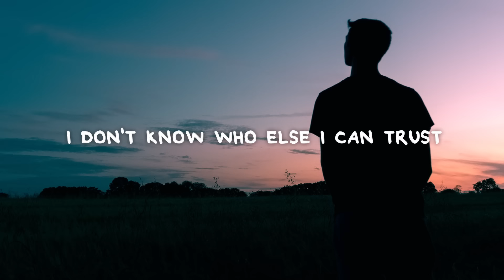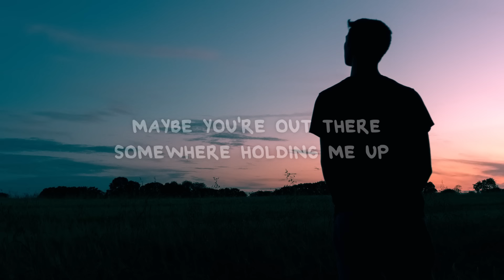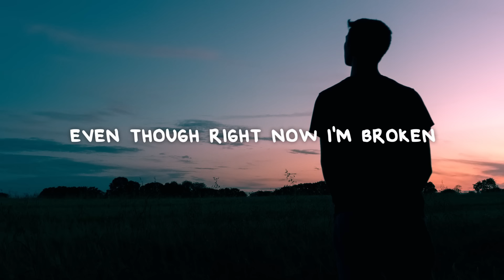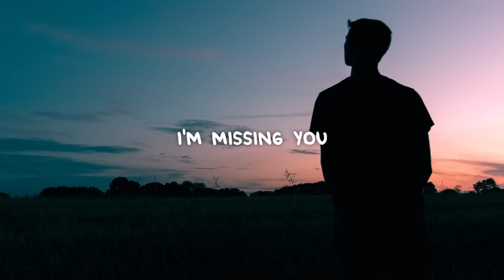Cole Norton - Mother's Day (Lyrics)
📜 Lyrics:

Verse 1:

Mama, tell me how it looks up above
I've been thinking about ya, it's been tearing me up
Mama, I don't know who else I can trust
I've been running on empty, and getting stuck in the mud

Chorus:

I'm searching for you
Tryna get through each day
So I hope you can hear me
I hope you're doing okay
I'm missing you
I'm tired of feeling this way

Verse 2:

Trying to remember how it used to be
Life feels so strange when you're not here with me
All of the good things, and bad things I wish you'd seen more of
Maybe you're out there somewhere holding me up

Verse 3/bridge:

I've been thinking about ya
And who you helped me become

Oh mama, I can't stress this enough
Even though right now I'm broken
I still know that I'm loved

Final chorus:

But I'm missing you
I finally found my own way
And I know you can hear me
But at the end of each day